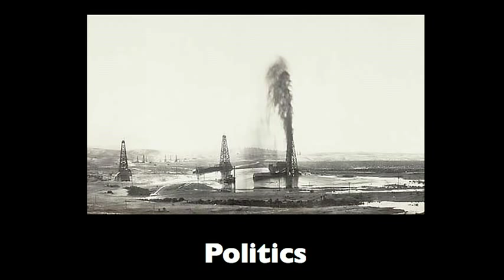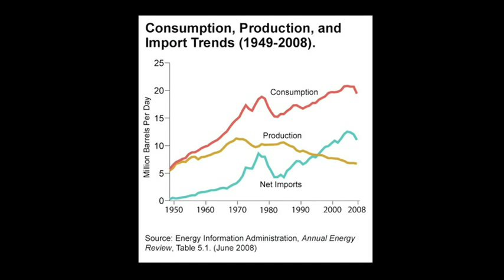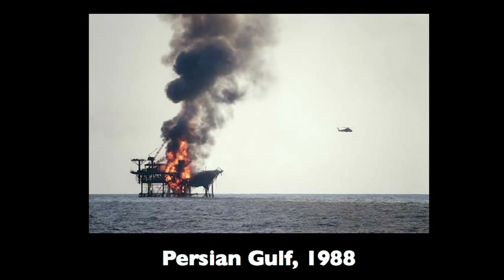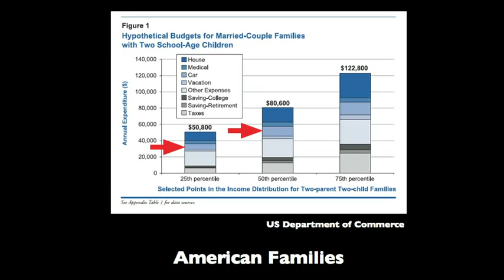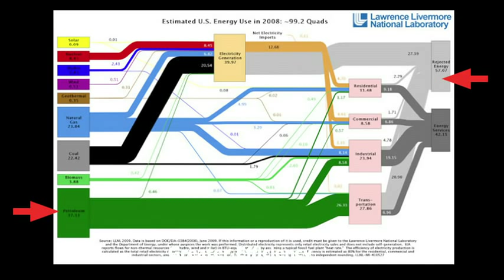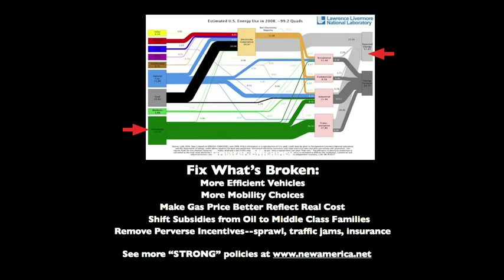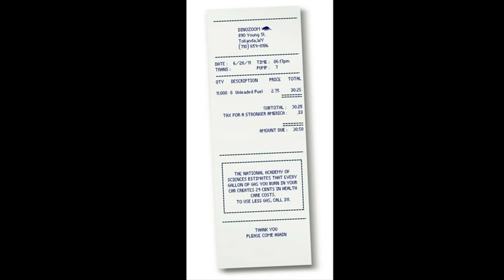TEDxOilSpill - Lisa Margonelli - The Political Chemistry of Oil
Lisa Margonelli writes about the global culture and economy of energy. Her book about the oil supply chain, Oil On the Brain: Petroleum's Long Strange Trip to Your Tank, was published by Nan Talese/Doubleday in 2007. Recognized as one of the 25 Notable Books of 2007 by the American Library Association, Oil On the Brain also won a 2008 Northern California Book Award for general nonfiction.